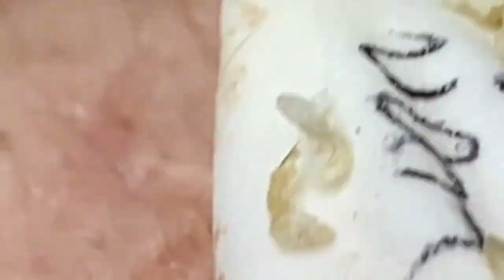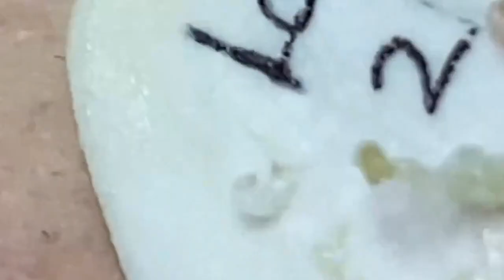𝘚ℎ𝘢𝑟𝘦 𝘵𝑖𝘱𝑠 𝑓𝘰𝑟 𝑐𝘭𝑒𝘢𝑛𝘪𝑛𝘨 𝘢𝑛𝘥 𝘵𝑎𝘬𝑖𝘯𝑔 𝑐𝘢𝑟𝘦 𝘰𝑓 𝑦𝘰𝑢𝘳 𝘧𝑎𝘤𝑒 | 3117